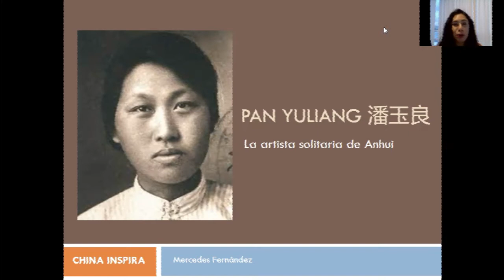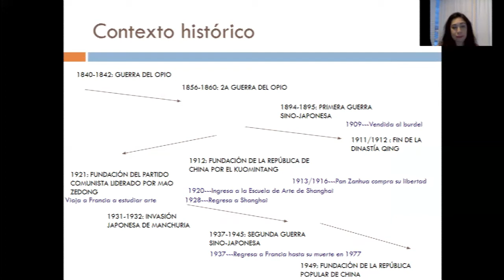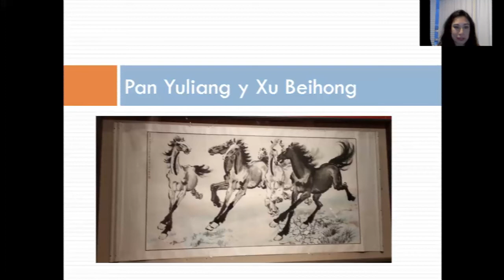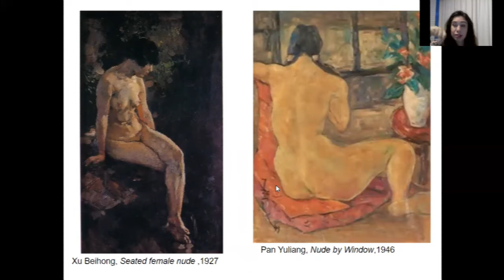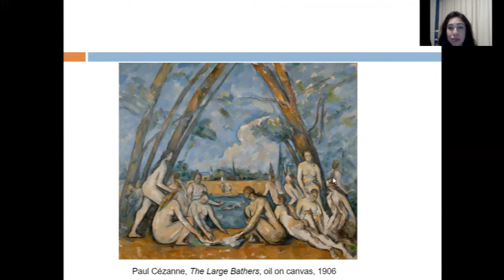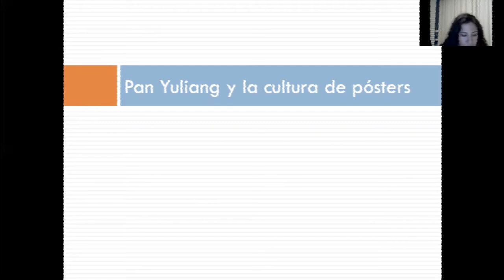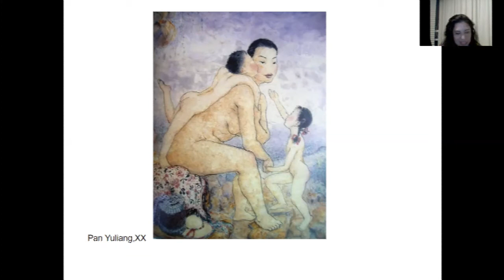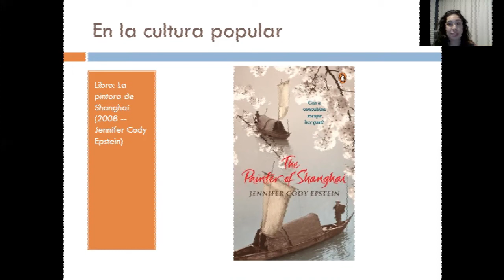20210830 Mercedes La artista solitaria de Anhui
China Inspira presenta "La artista solitaria de Anhui", una charla a cargo de Mercedes Fernández, acerca de una de sus artistas favoritas: Pan Yuliang.

Pan Yuliang, nacida en 1895 en la provincia de Jiangsu, fue una artista del siglo XX. Fue vendida a un burdel en la provincia de Anhui, donde creció y aprendió el oficio del lugar.
Se mudó a Shanghai en 1916 para posteriormente entrar en la Academia de Artes de Shanghai bajo la enseñanza del gran artista chino, Liu Haisu. En 1922 estudió en la École des Beaux-Arts en París.
Su obra en China fue estigmatizada al ser, en su mayoría, desnudos. En Francia, no era muy bien recibida por ser de procedencia china, por lo que no tuvo mucha exposición en el mundo del arte.
Esta artista incomprendida, murió sola en Francia en 1977. La mayor parte de su acervo artístico se encuentra en la Ciudad de Hefei, Anhui.